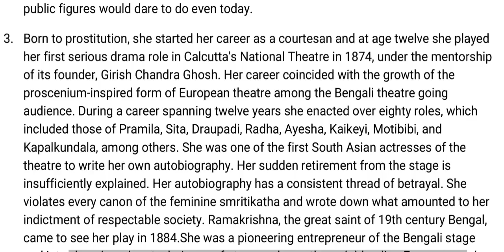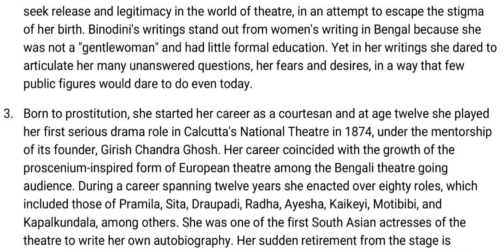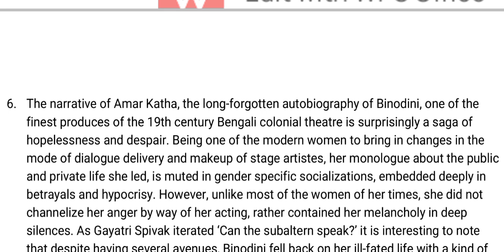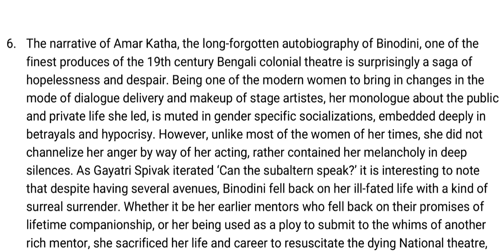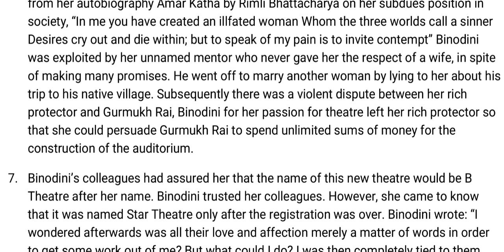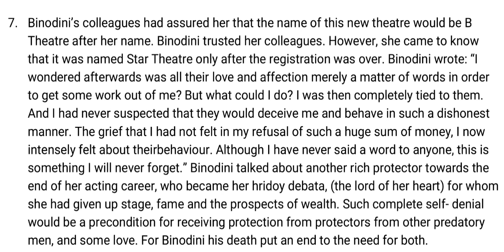My Story and Life as an Actress || by Binodini Dasi || Autobiography || Brief Summary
Binodini Dasi (1863–1941), also known as Notee Binodini, was an Indian Bengali actress and thespian.She started acting at the age of 12 and ended by the time she was 23, as she later recounted in her noted autobiography, Amar Katha (The Story of My Life) published in 1913.